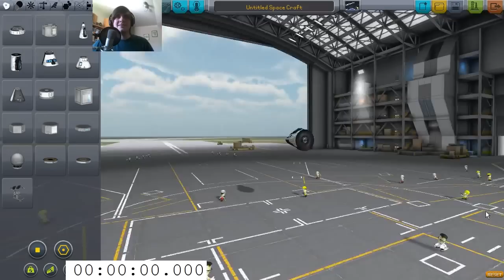Lide vs. MisterFlagg[German|Gameplay] - Flugzeug mit einem Rad - Lides Challenge #2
Kleine Entschuldigung. Ich ging davon aus er heißt "Mister Flagge" aber es heißt natürlich MisterFlagg^^